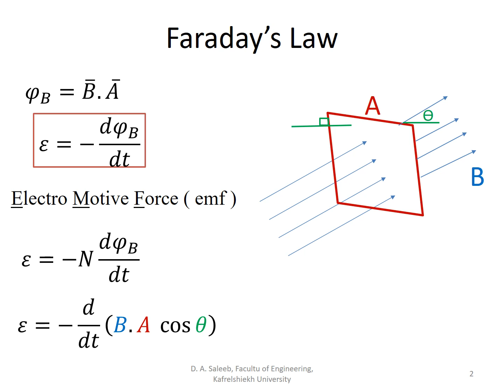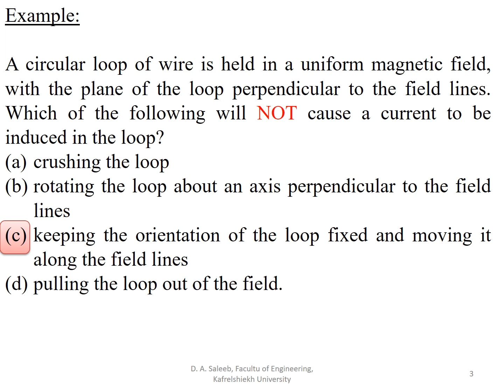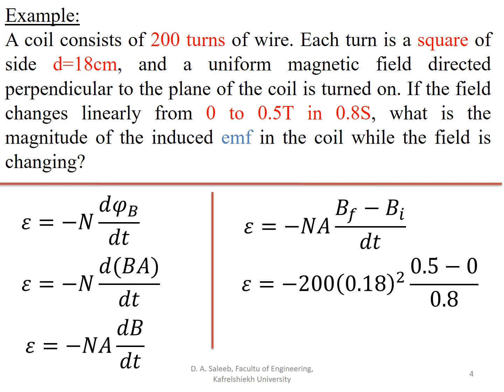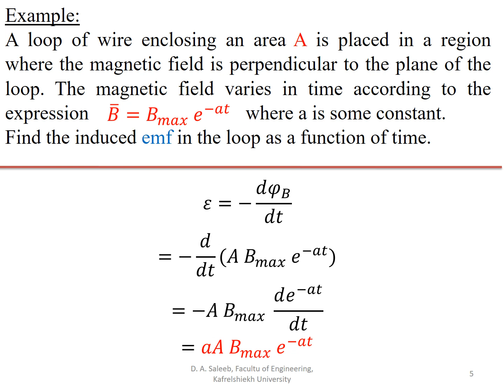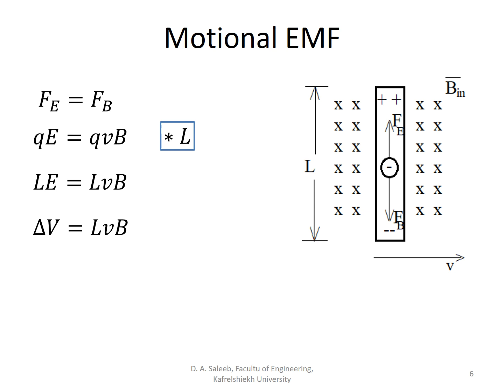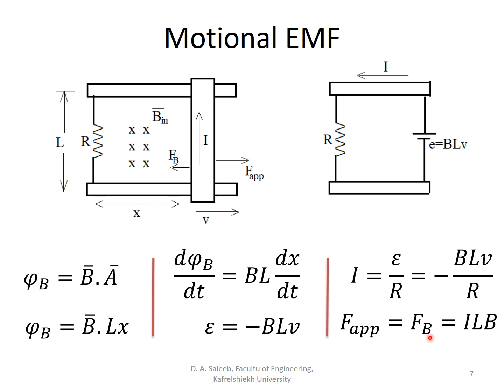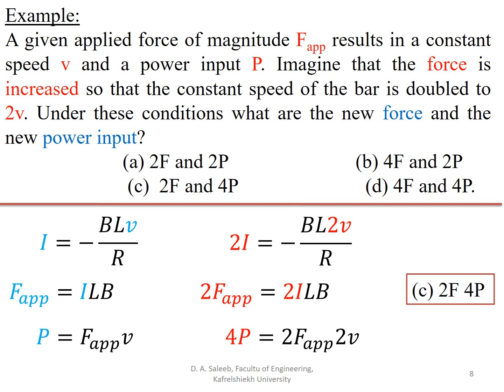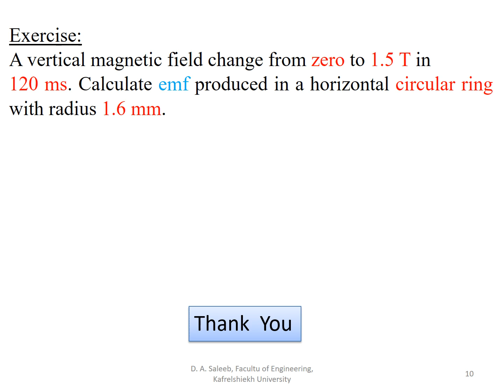Magnetism 4 Faraday's Law